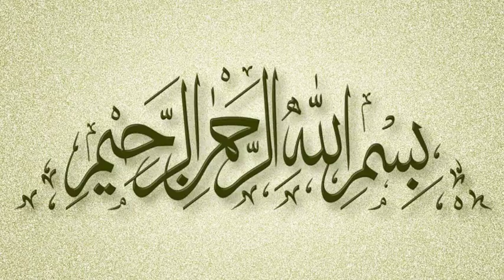Who Are Pathans | Who Are Pashtons | History of Pathans (Pashtuns) | Tarekh of Pathans Documentary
Who Are Pathans | Who Are Pashtuns  | History of Pathans (Pashtuns) | Tarekh of Pathans Documentary

Thanks...